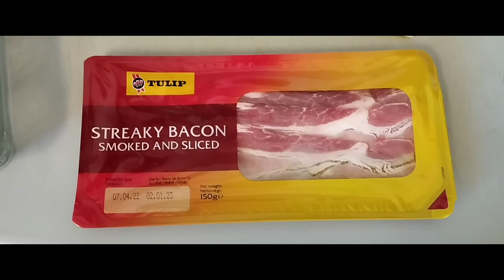Anguti & Bella Vlogs Sornoru